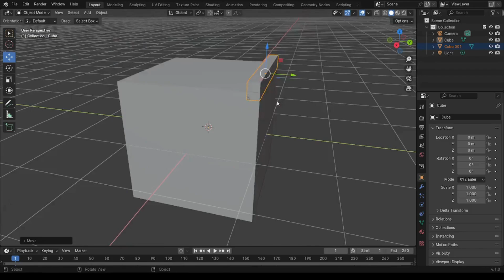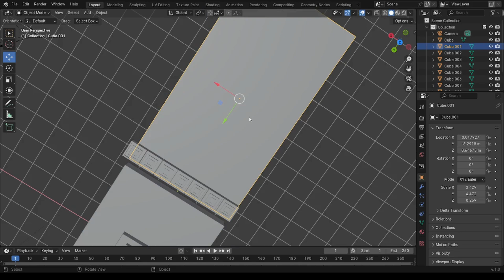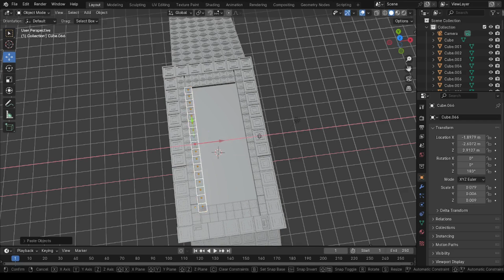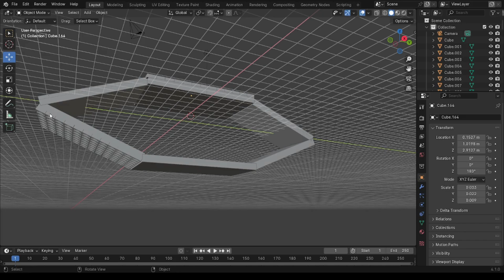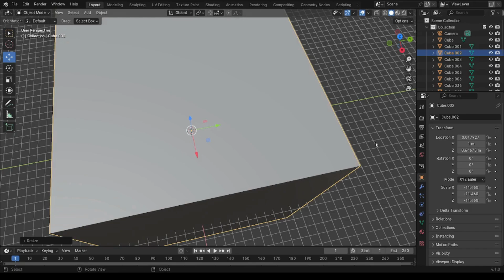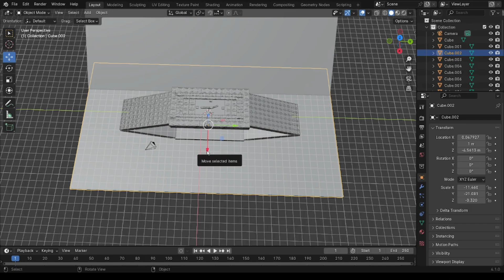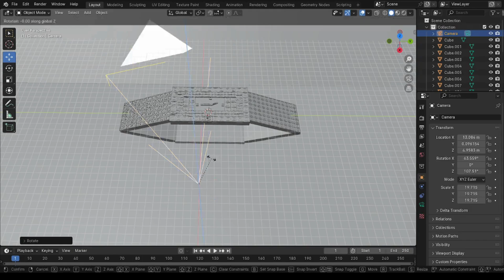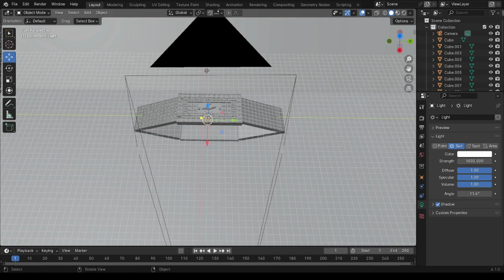Gold & Diamond Watch Modelling & Basic Texturing in Blender 4.1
This video is intended for beginners looking to design and model a watch in 3D at basic level. Texturing of precious metals involved.